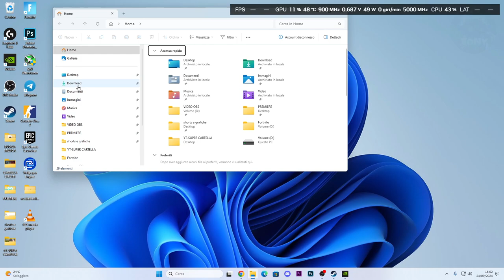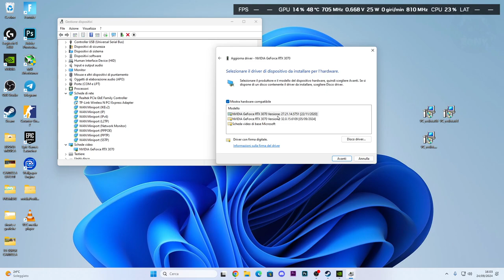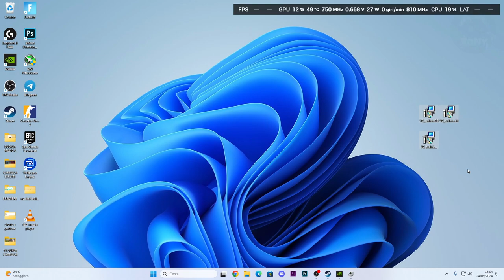FC 25 | Microsoft RUNTIME C++ / ERROR DIRECTX / CRASHA FIFA 25 / SCHERMO NERO - COME RISOLVERE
MIO REFCODE:563685ph1

PC:
MOBO: B450 GAMING PLUS
CPU: R5 3600
GPU: 1660 SUPER
RAM: 16 GB
CASE: 4000D AIRFLOW CASE CORSAIR

VIDEO TUTORIAL
               GAMES---TECH---MICROSOFT